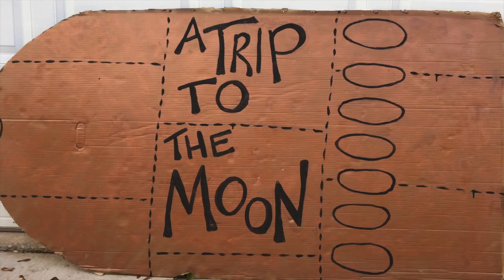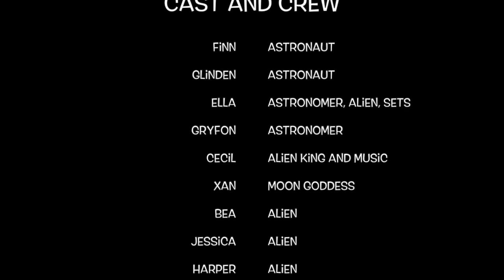A Trip to the Moon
A collaboration of FECX Movies and Garage Play Productions to bring you a time lapse of the 2015 play.